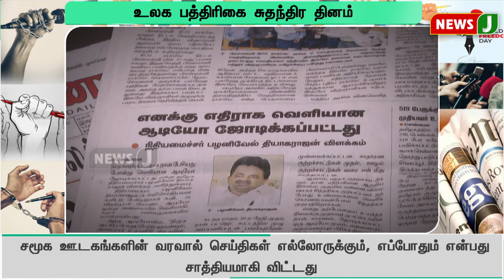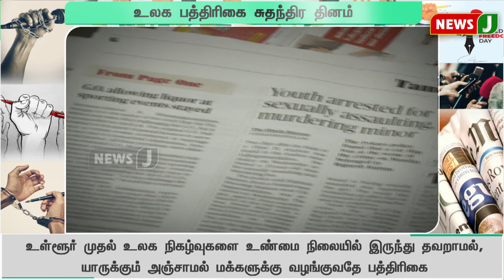உலக பத்திரிகை சுதந்திர தினம்..! ம‌க்களா‌ட்‌சி‌யி‌ன் நா‌ன்காவது தூ‌ண் பத்திரிகை| NewsJ